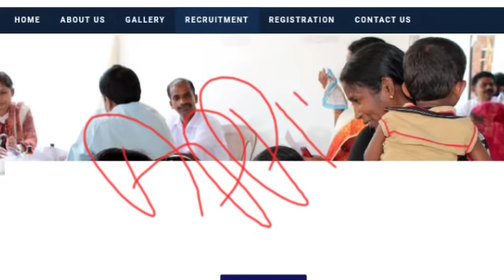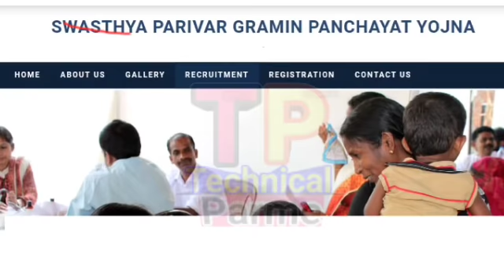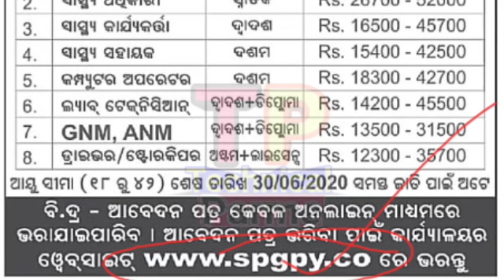Grama Panchayat Job Recruiment 2020 ll Odisha Job ll 8th to +3 Pass Panchayat Level Job online ll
Swasthya parivar gramin panchayat yojna Job Recruiment 2020